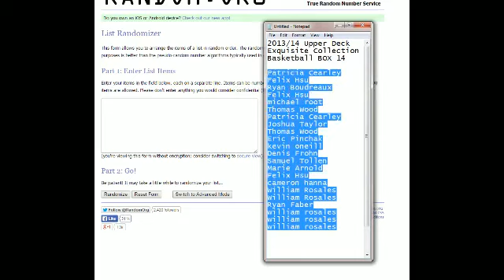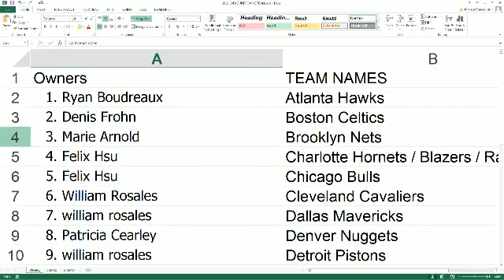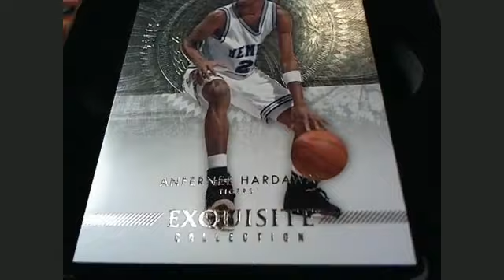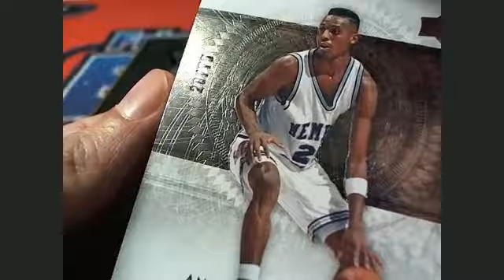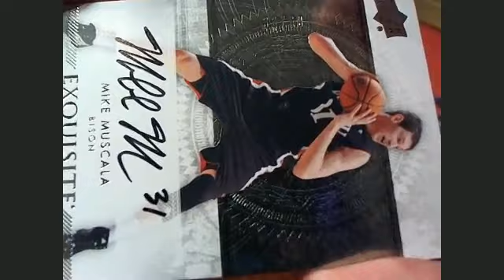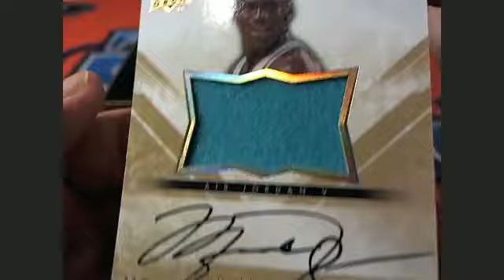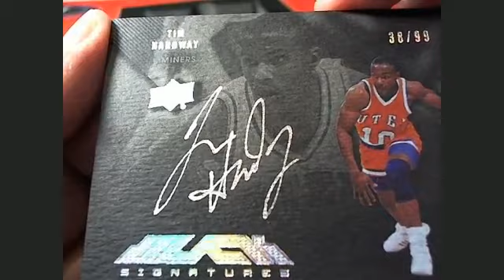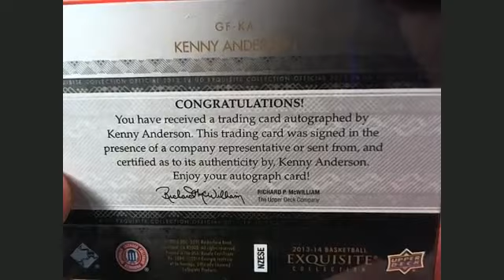201314 Upper Deck Exquisite Collection Basketball Box 14